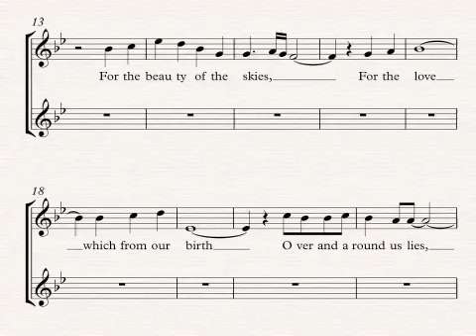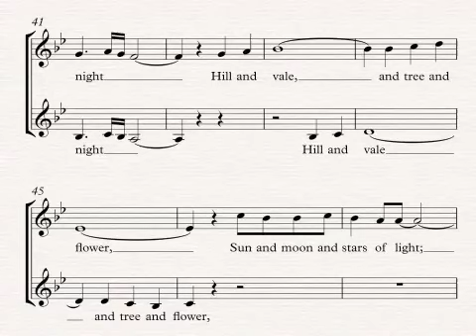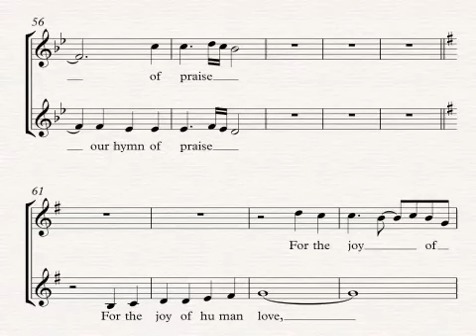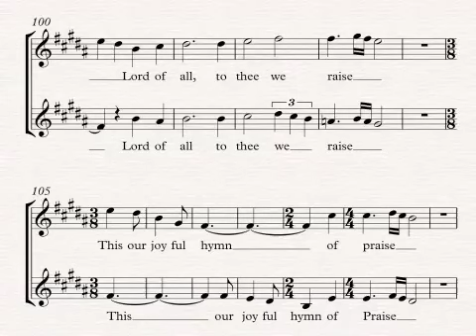For the Beauty of the Earth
Written by John Rutter (sop line)